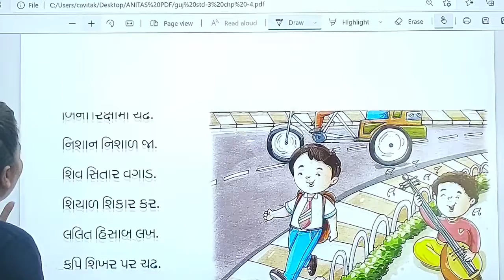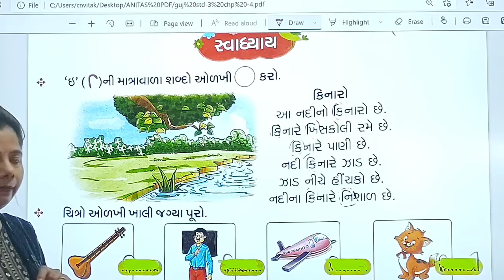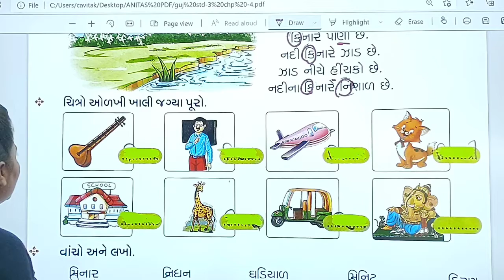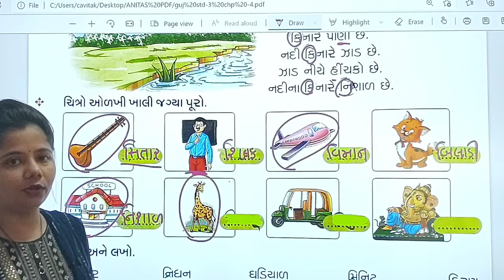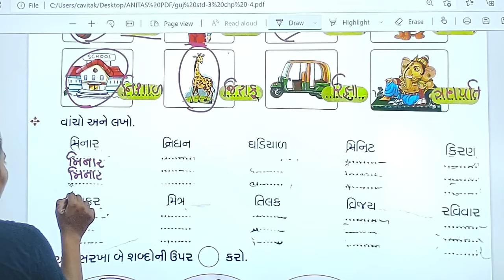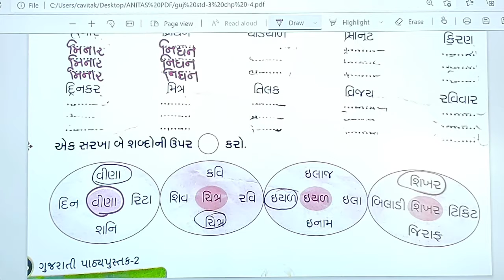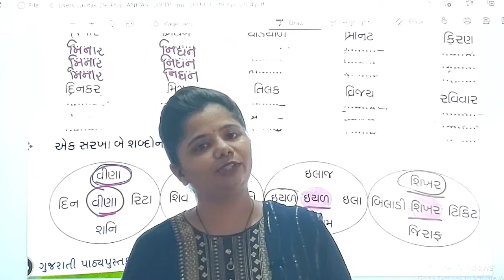29/07/21 GRADE : 3 // GUJARATI // CHAPTER : 4 (PART 6)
GRADE : 3 // GUJARATI // CHAPTER : 4 (PART 6)